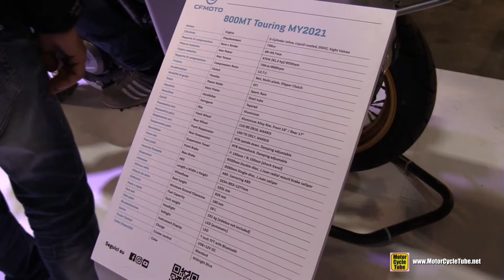2022 Cfmoto 800 MT Touring - Walkaround - 2021 EICMA Milan